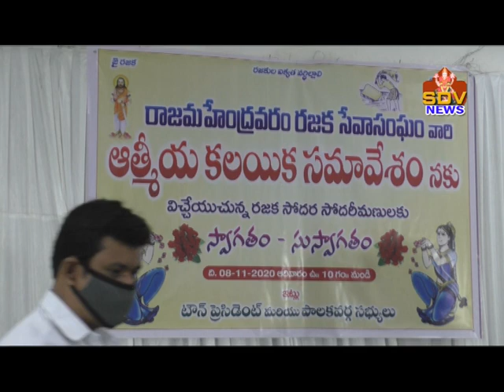08-11-2020 RAJIKA SANGAM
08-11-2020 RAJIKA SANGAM